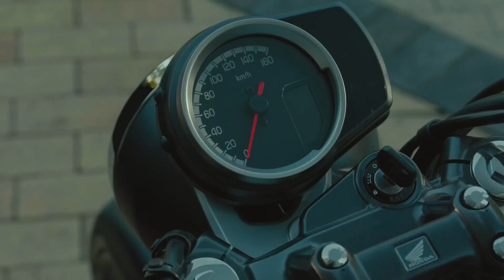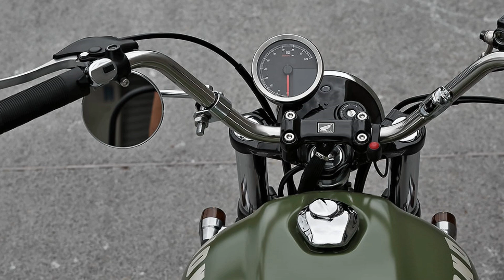2024 NEW HONDA CB350 & GB350 SCRAMBLER IS NOW AVAILABLE!!!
now you're watching "2024 New Honda CB350 & GB350 Scrambler is Now Available"

Mark created new fiber-reinforced polymer fenders in the style of a classic street scrambler. The fenders come with all of the necessary mounting brackets, and the rear fender has a sleek Lucas-style taillight.
Mark's Honda CB350 also got new spoked wheels with alloy rims in place of the original metal hoops. They're 19 inch in the front and 18 inch in the back, with Shinko dual-sport tires.
The factory headlamp is replaced by a 5.5 inch Bates-style bulb, with a clever Koso speedo positioned right above it. In addition, the cockpit has high, laid-back handlebars with vintage-style switches, updated grips, and a single underslung mirror.